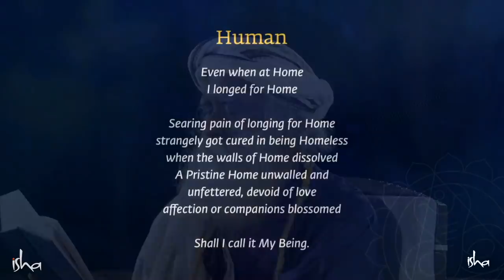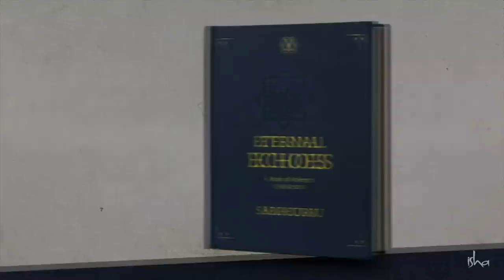Being Lost is a Great Privilege | Sadhguru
Sadhguru recites one of his poems and goes on to speak about the unique privilege of being human.